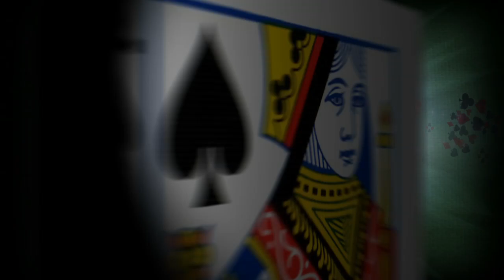Blackjack - DJ Mastermind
Blackjack is nothing more and nothing less than pure entertainment, energy and electrifying fun! Bringing an innovative never-before seen live experience into our own event to you. Connecting us to you. We give you the unique opportunity to participate and compete with some of your favourite entertainers on a series of games and competitions to guarantee an experience you've never experienced before.

◤ Blackjack - Basel, Switzerland @ 13. December 2014